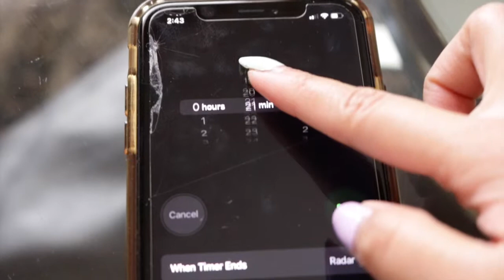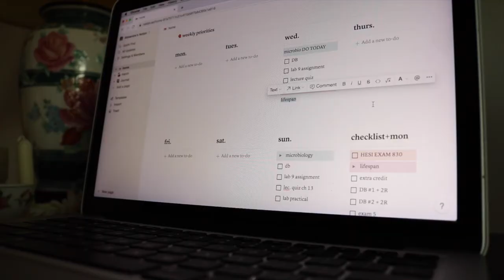a week in my life VLOG | working out, baking, nails, art haul, etc.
okay sooo hiii to all my new subscribers! this is just a chill aesthetic little vlog from last month. I had a lot of going on so that explains my lack of posts, but I plan to be more consistent for the upcoming months! sooooo expect more vids! as a small channel I would greatly appreciate it if you would subscribe and turn on your post notifications.
Alissandra

Disco Ball
HS pearl necklace

Common questions + get to know me!
Pronouns: she & her
Name pronunciation: alice-sahn-druh
Nicknames: alice
Where are you from? I currently reside in the United States.
What is your ethnicity? I am a filipino american.
 +more
hi friends! if you're new to this channel, my name is Alissandra Gwyneth. my passions include dancing, fashion, modeling, art and just enjoying my life. on my channel you'll find videos consisting of vlogs, beauty, fashion, lifestyle and more!  i love doing a little bit of everything on my channel and it would mean the world if y'all subscribed and support me on my journey!